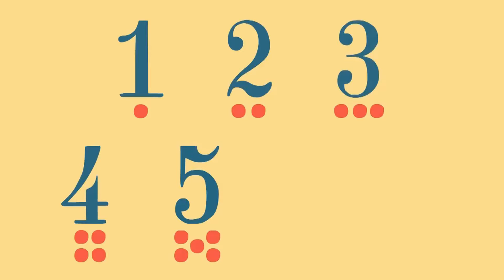Gli amici di Millecolori - Una passeggiata in città | Cartoni per Bambini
I nostri amici ci aspettano per un bellissima passeggiata all'aria aperta in città giochiamo e divertiamoci con loro!